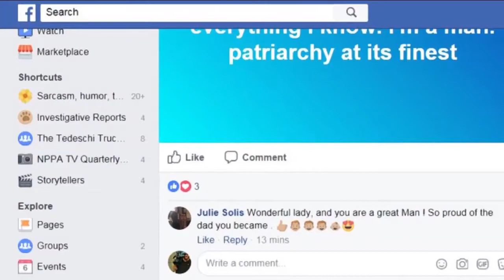Arrest in July murder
Tuesday morning, a teenager accused in a Jacksonville Beach murder will face a judge for the first time in the case. 18-year-old Javoris Price has been charged in the murder of Glen McNeil, Jr.